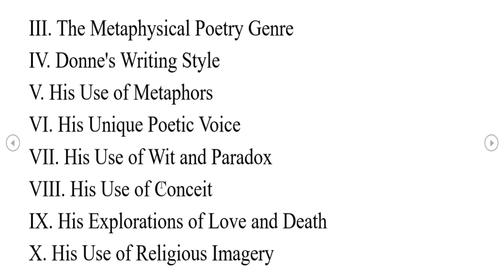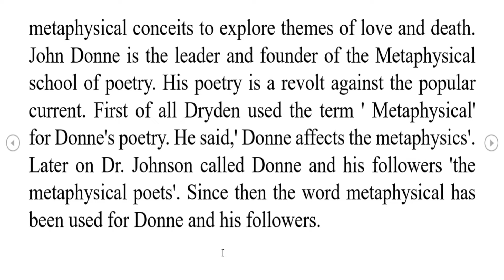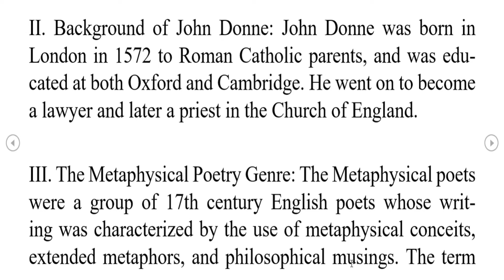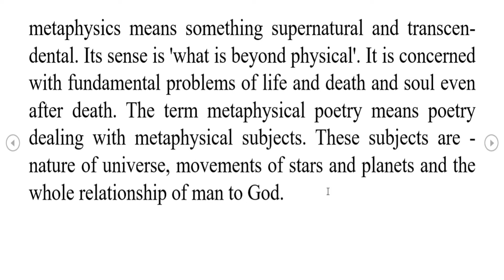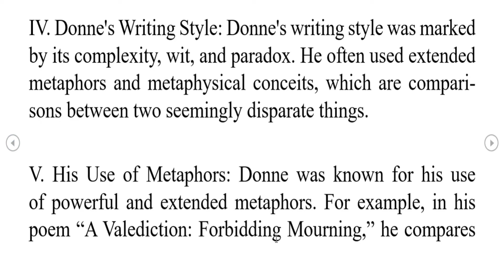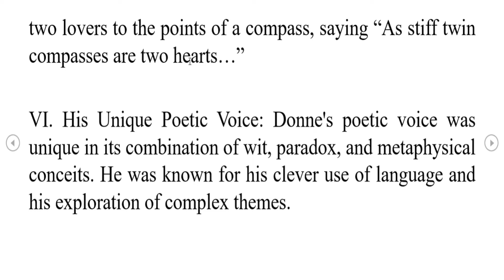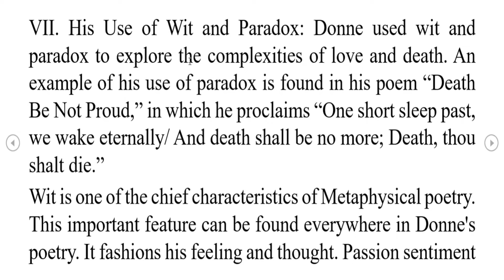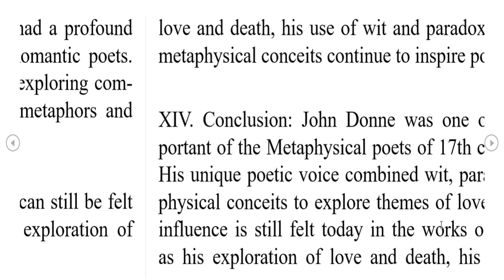John Donne as a Metaphysical poet, John Donne as a metaphysical poet notes.